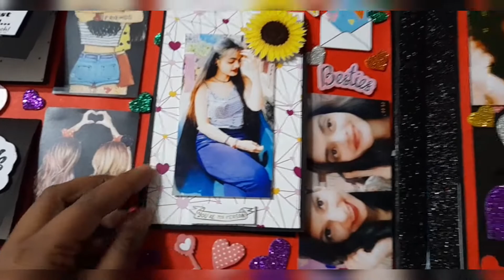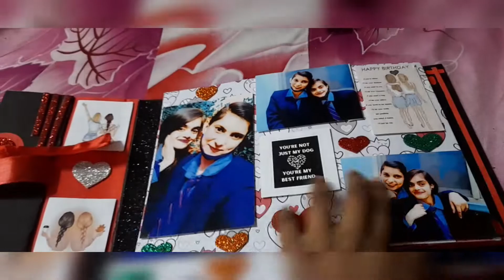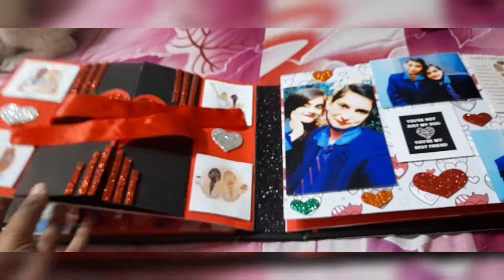Birthday Scrapbook for Best Friend❤ | Sunshine Crafts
Hello guys
Here's my new order VIDEO
for Best friend

It's Beautiful Birthday Scrapbook ❤

You can Also try this for your lovable friend or Best friends 😉

Keep Supporting 💙